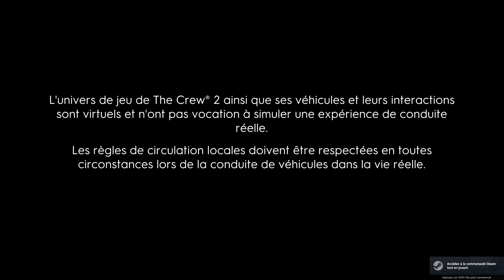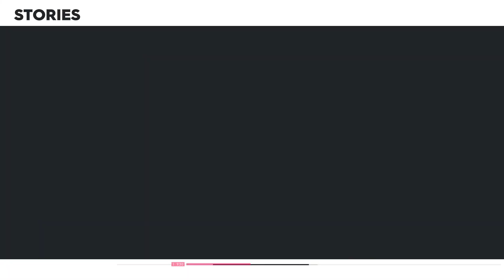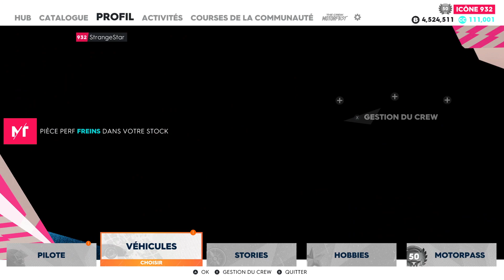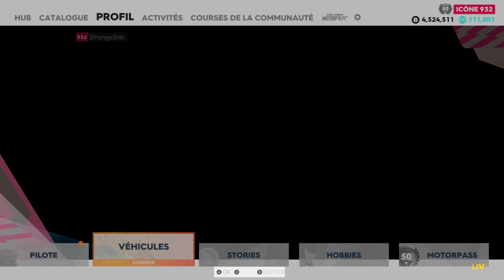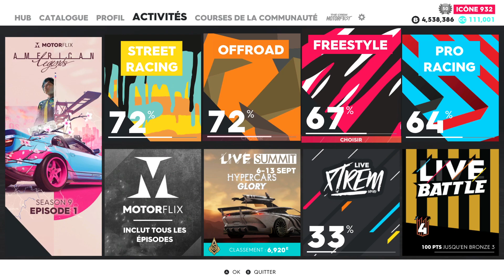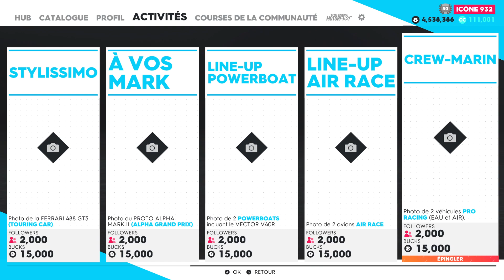The Crew 2 080923 /1 #85